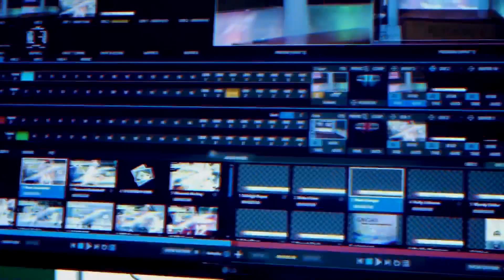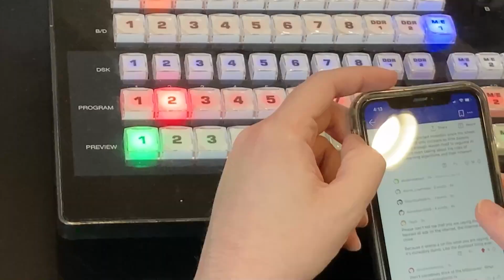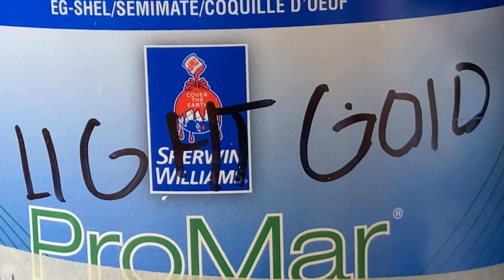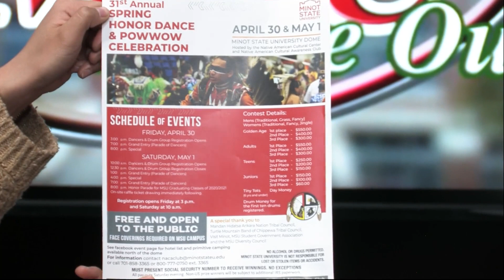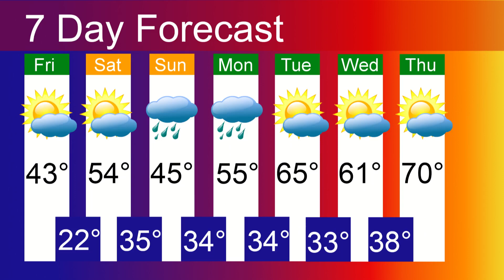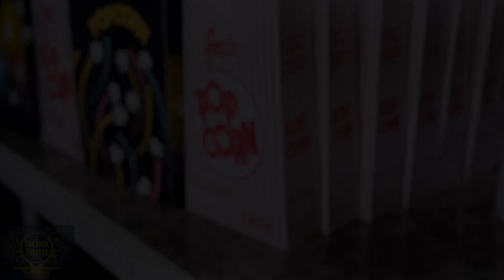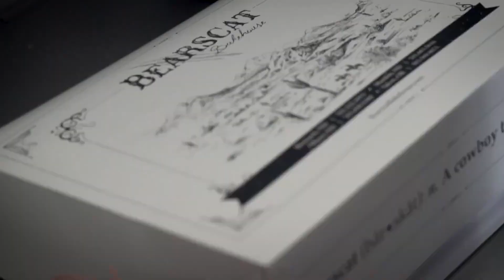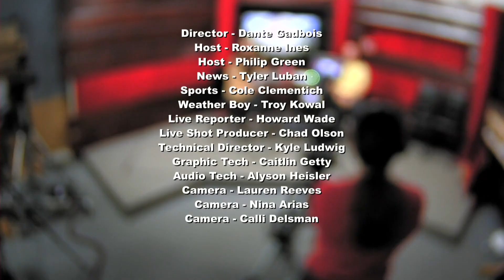MSU INSIDE/OUT 4/23/2021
This week Inside Out brings you News, Sports, Weather and interviews with Annette Mennem, Danny Friend, and Dan Kham.

QUESTION: What is Danny Friend's Alma Mater?
Time Codes: **Alter Each time**